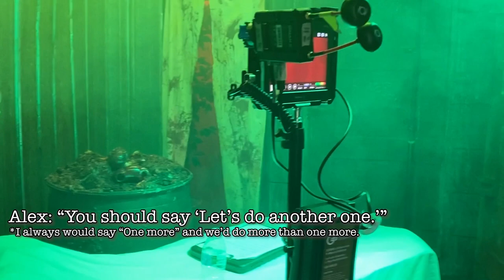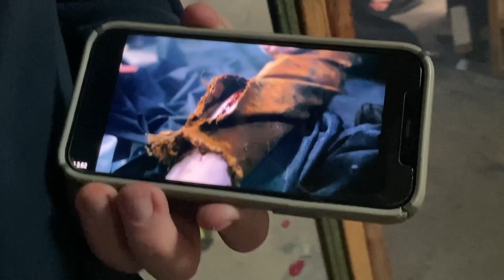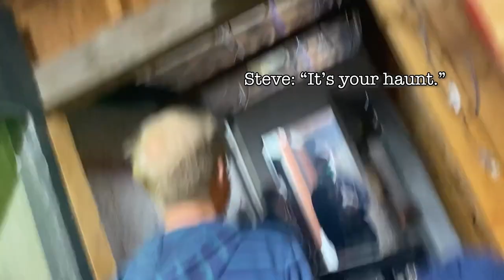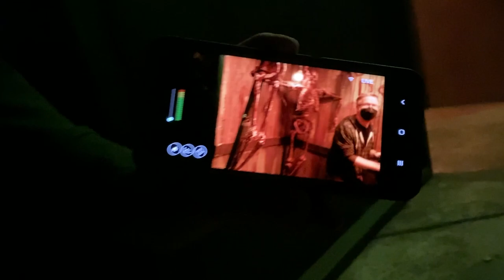The Best Time You'll Have in a Torture Chamber